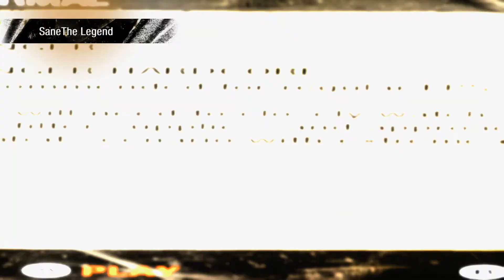Metro Last Light Walkthrough Pt. 1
Let's watch / walkthrough A really good First Person realistic game.
One Of My Favorites,  played on survival mode !  Levels played :
Intro. | Sparta | Ashes | Pavel